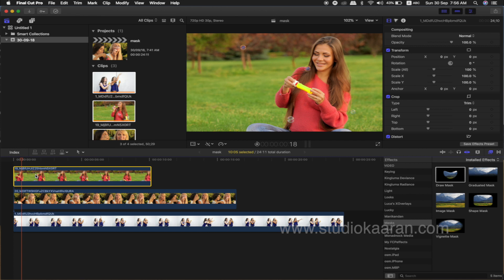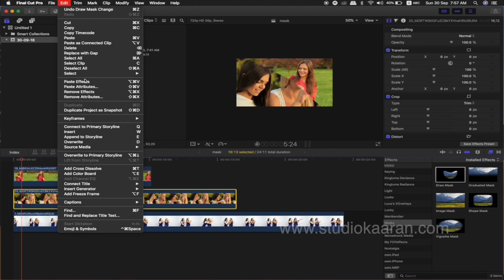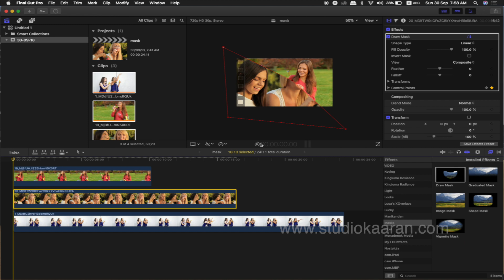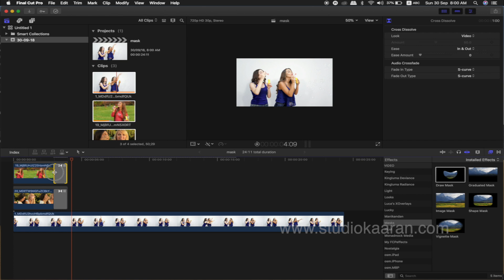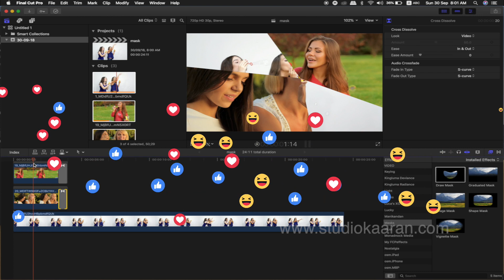Tamil Tutorial_Advanced Split Screen with Animation in FCP X - Part 02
This video is about Advanced Split Screen with Animation

I am a professional trainer of Final Cut Pro X, Motion 5.3

I regularly teach classes in CHENNAI , across INDIA and INTERNATIONAL as well as running live online workshops.